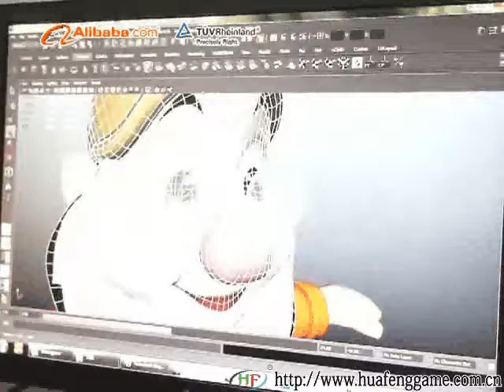Multi puck Air hockey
Qingtong animation technology co., LTD. Is engaged in is engaged in high-tech electronic entertainment products research and development, production and sales of the company.Company's products include box body machine series, LCD series, the series of parent-child games, entertainment simulation entertainment machine series, etc., products have been all over the domestic provinces and exported to Germany, Malaysia, the Philippines, and many other countries.